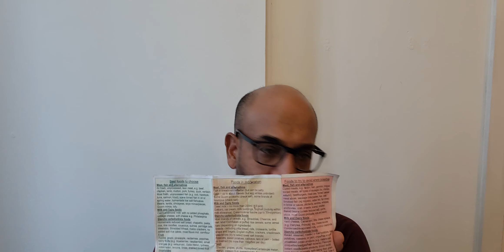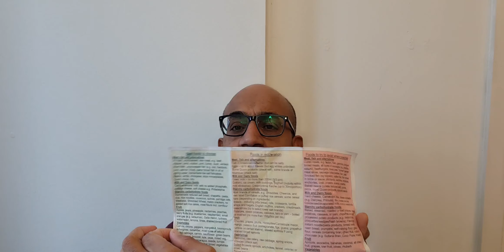Kidney Failure Aur Diet